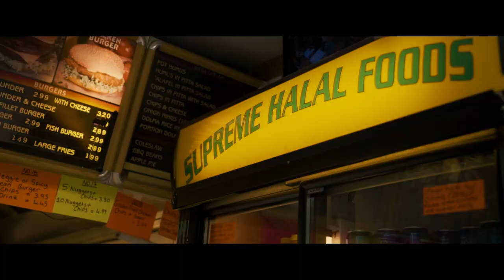Dusty x Skylark - Black Mans Timing [Music Video] | GRM Daily